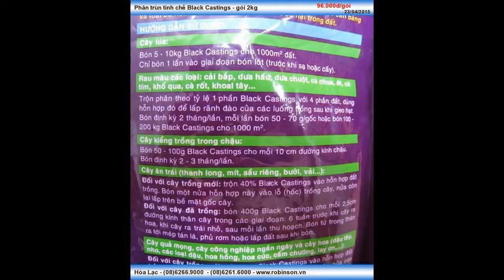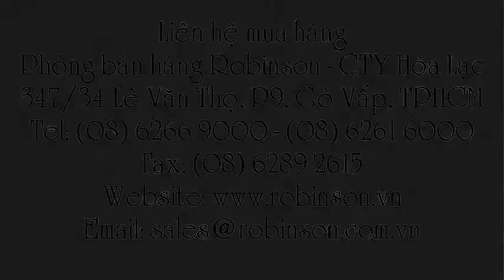Phân trùn nhập khẩu Mỹ Black Castings